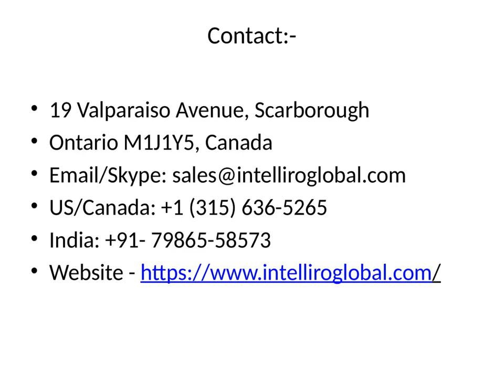mobile app development company, software development - indiaintelliroglobal.com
Intelliro Global is one of the fastest growing software development companies that endeavor to deliver ‘THE BEST’ software solutions to the clients.

are proud to deliver our clients MORE than what they need. Our team of highly skilled Technology consultants, Android/iOS developers, Quality Analysts and Project Managers have developed hundreds of customer-oriented and revenue generating apps successfully.

19 Valparaiso Avenue, Scarborough
Ontario M1J1Y5, Canada